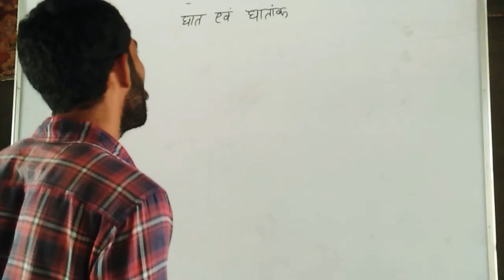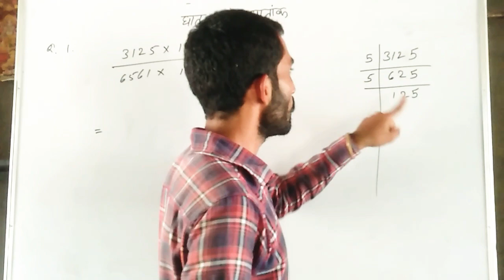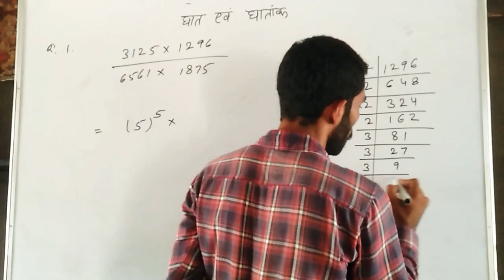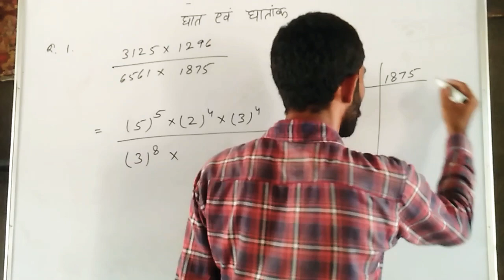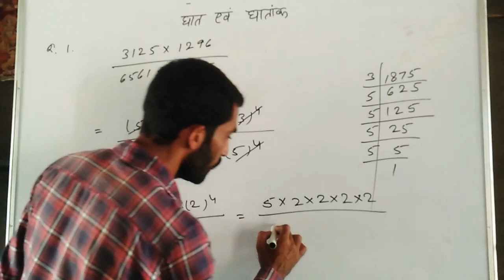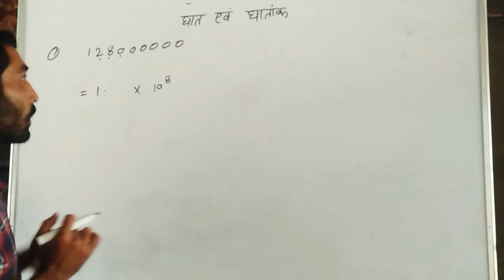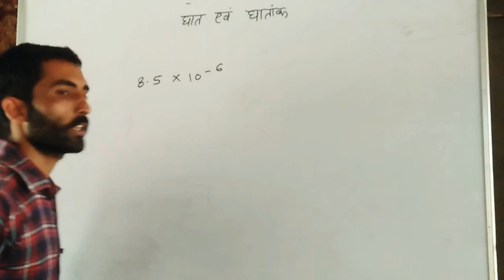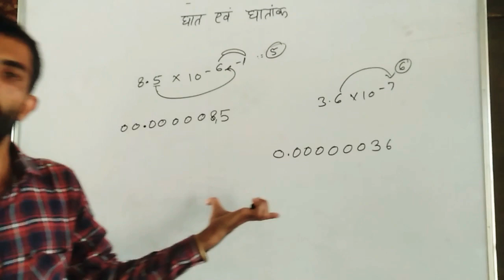Maths (घात एवं घातांक) by Raman sir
Class 6 to 10 important short trick in Hindi